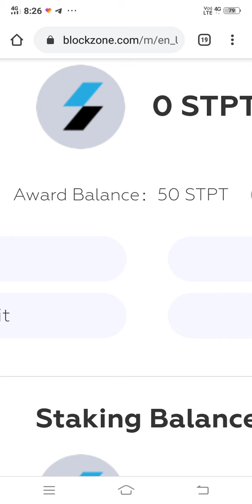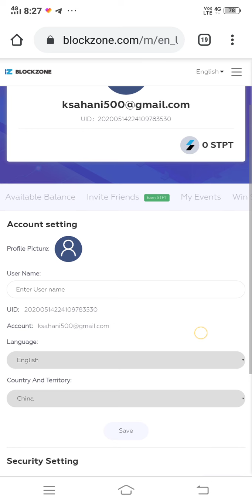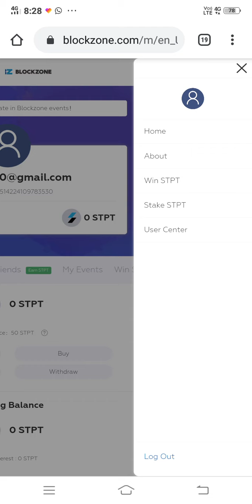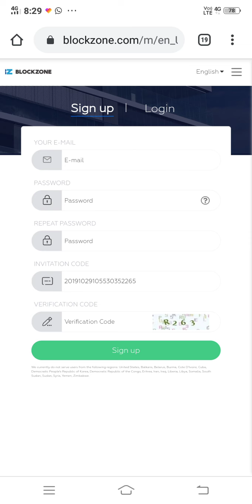11$ of cromia and stpt token by blockzone ll coundown start . Please join this airdrop.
instant payout airdrop
airdrop instant withdraw 2020